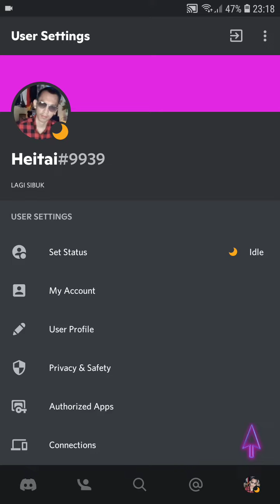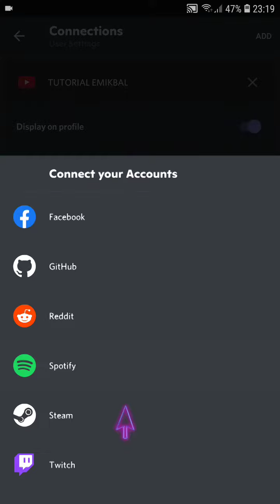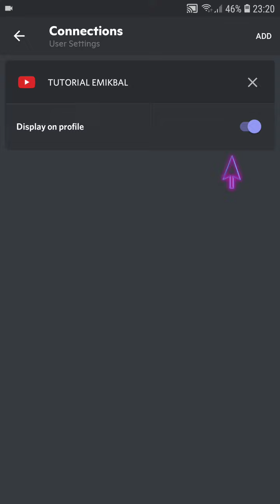Cara Menghubungkan Akun Twitter Dengan Akun Discord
Hallo teman teman dalam video ini saya bakal sharing mengenai Cara Menghubungkan Akun Twitter Dengan Akun Discord, bagi kamu masih pemula yuk belajar bareng, mudah mudahan bermanfaat :)